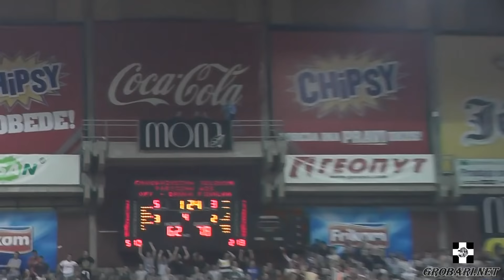Grobari na finalu KLS u gostima kod Fmp-a, 16.06.2014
Beograd "Pionir", druga utakmica finalne serije.

partizan tifo o mama ja volim partizana proslava pobede niko te nikad voleti nece ko sto te volim ja diarra ubico sto ja volim taj i svi ce uvek cuti..ljubavi sreco voli me
ja volim partizan ja volim celzi da jebem barselona ima jednu manu proslava pobede sa igracima jak vetar u ledja ocevi naši i krv su prolili sam uspeo mislim tada shvatio sam kakva je prava ludnica to blokada jawaia ultra fans belgrade beograd srbija fans more from tree litlle champion  tribina voli me nevoli me  pu... full review svi mi koji volimo partizan cetiri ispod nule  krusevac kraljevo valjevo cacak subotica nis smederevo sabac loznica prokuplje banjaluka
nemamo baklje prskalice gore titula titula slavice se gate 4 paok kad si srecan ti ponovi ovo sve tagovi ostalo ovo ono nema nas mnogo al smo odabrani
serbia montenegro bosna greece i svi ce uvek cuti gde god ti da igras najbolje do sada pljeskavice kod nislije we love you grobarski kanal crno belo oko nas adolescenti ekskluzivno crno beli dajte gol pa da pivo pijemo insight shiny day smrdimo na znoj razni tagovi crni gruja razne price sto ja volim taj s hajde pridji bliže jovana voli partizan lepa dusica voli partizan tomasevicka voli partizan troicki voli partizan oprosti sestro sve je to sunce plaza kopakabana..gru grba tegeltija prohladno magla fudbalski teren duzi klip ooo tole lopove picko milane jebemo ti sve sve tvoje drugove s tribine ultras krv znoj i rad kad si srecan ti ponovi ovo sve i kada nebudes prvi ti i kada se cuju zvizduci navijanje na partizan slavni klub svima znan grobari jug navijanje na partizan szolnok borca 2013 snimak mobilni telefoni belleti tivat niksic backa palanja kac vracar obrisi suze mala moja besiktas ludnica sedi mirno i tu je pobeda cke bgradske kad si srecan ti ponovi ovo sve one of the best fans in europe krv znoj i rad dule vujosevic na konferenciji za stampu mini stories ovo nije turisticka publika hvala joj tifosi partizan gledaj u hd to nije cudo dijaspora voli partizan novcem se nemoze kupiti mi smo grobari najaci smo najaci cheering at the game tifo al gioco imo marketing brend inspiracija zanimacija kako napraviti profil fudbal
parkic basket zgrada ludilo bakljada
samo jedan klub na svetu celom  i pevamo svaki dan samo napred Partizan vaterpolo
moscow tifosi milano torino cacak rome kragujevac nis stadion jna kosarka pobeda london paris madrid germany brasil bayern